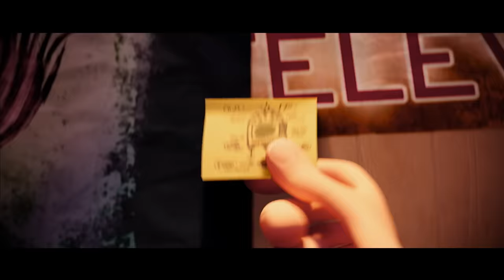CLOUDY WITH A CHANCE OF MEATBALLS – Extended Preview – Now on Digital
When Flint Lockwood's (Bill Hader) latest contraption accidentally destroys the town square and rockets up into the clouds, he thinks his inventing career is over. Then something amazing happens as delicious cheeseburgers start raining from the sky. His machine actually works! But when people greedily ask for more and more food, the machine starts to run amok, unleashing spaghetti tornadoes and giant meatballs that threaten the world! Now it's up to Flint, with the help of weather girl Sam Sparks (Anna Faris) and Steve, his talking monkey assistant, to find some way to shut down the machine before the world is covered in super-sized meatballs!